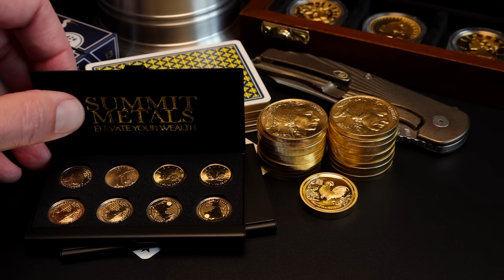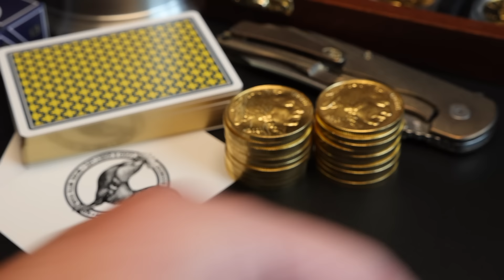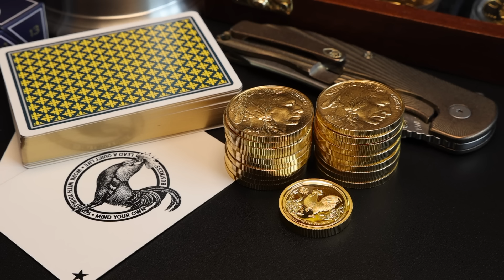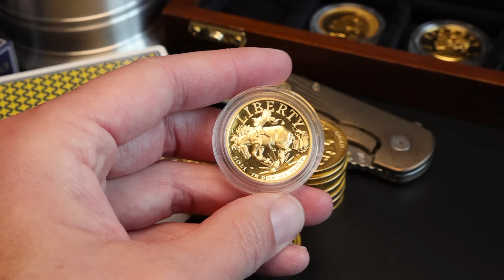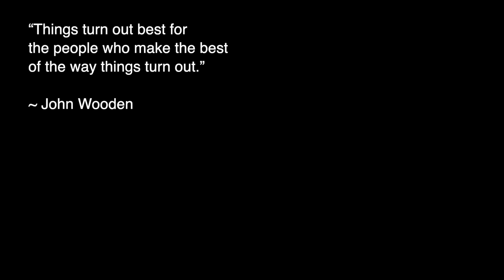Every Gold Prediction is Now Wrong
Every prediction for the price of gold or silver is now wrong. Any analysis prior to Nov. 6th 2024 predicting the course of gold or silver beyond November 7th has to be rethought. Whether they knew it or not, anyone telling you the price of gold and silver were going to the moon have been based on specific possibilities that are no longer possible. That doesn't mean things will reverse course. It just means it's time to reboot expectations.

CAPSULES, CASES & SUPPLIES
▸ Capsules for Gold Eagles, Buffalos, etc. (32mm)
▸ Capsules + Tube (32mm)
▸ Capsules for Gold Maple Leafs (30mm)
▸ Capsules for 1/2 oz Gold Eagles
▸ Capsules for 1/4 oz Gold Eagles, etc. (22mm)
▸ Capsules + Tube (22mm)
▸ Capsules for 1/10 oz Gold Eagles, etc.
▸ Pelican Micro Case
▸ Theory11 Playing Cards
▸ Field Notes Notebooks
▸ Digital Scale

IF YOU'D LIKE TO GET IN TOUCH

I don't ask you to message me in comments or on other platforms.

If companies, products or stocks are mentioned, I may receive payment or other consideration. DO NOT make buying or selling decisions based on these videos. It is your responsibility to do your own research and verify all information. If you need advice, please seek out a qualified professional.

I will NEVER ask you to send me money to trade or invest for you. Please report any suspicious emails or fake social media profiles claiming to be me.